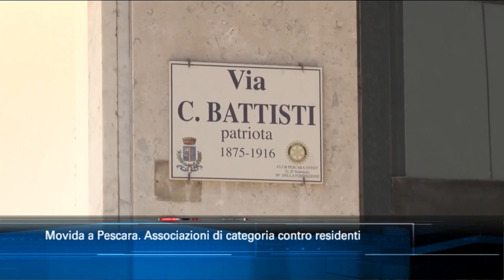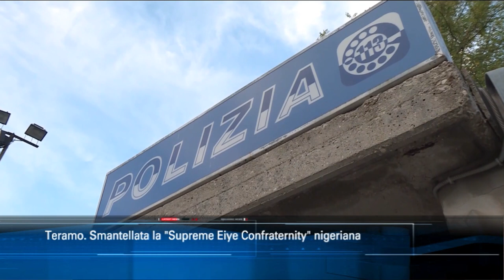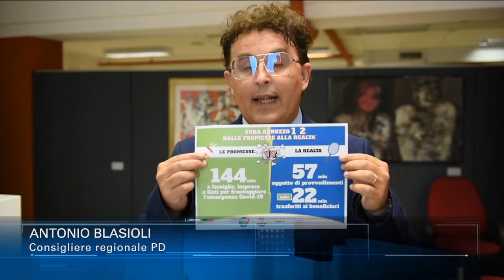TgSei Edizione delle 14 Martedì 21 luglio 2020